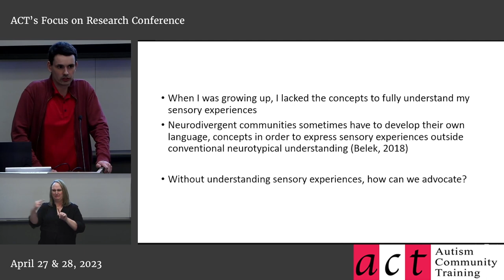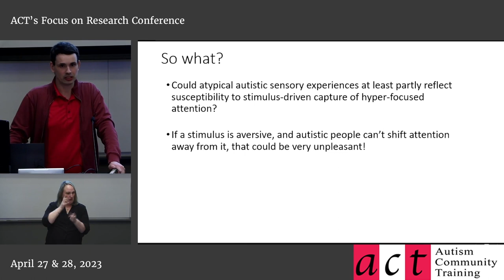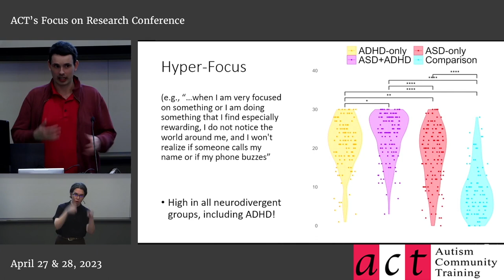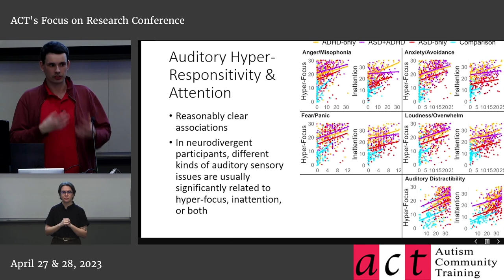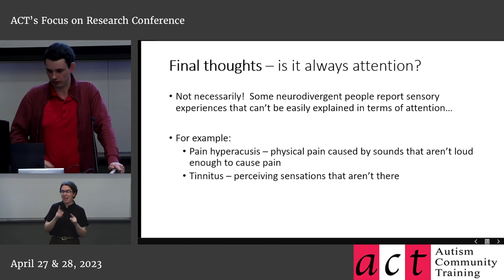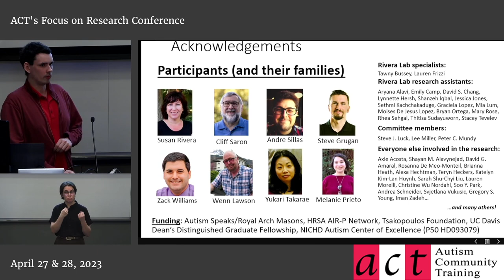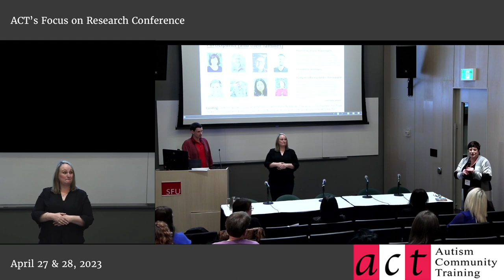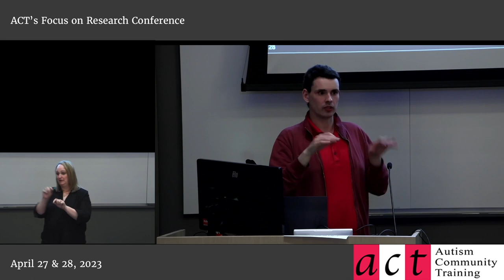Attention and Neurodivergent Sensory Experiences with Patrick Dwyer, PhD (c)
Part of a video series on Sensory Features and Anxiety in Autism: Implications for families and practitioners. View the full series here:

This presentation will explore sensory processing and attention for neurodivergent people. Specifically, data and practical suggestions will be presented on the relationship between hyper-reactivity and hypo-reactivity, and how anxiety and attentional hyper-vigilance are closely intertwined.

Patrick is an autistic PhD candidate in developmental psychology in the Neurocognitive Development Lab at the University of California, Davis. His main research interest is using various research methods, such as questionnaires, electrophysiology, eye-tracking, and cognitive tasks, to explore and understand sensory processing and attention in autism. More broadly, Patrick is interested in anything relevant to the well-being of autistic and neurodivergent people, and he has studied community perspectives regarding intervention and neurodiversity controversies. Patrick is a co-founder of the Autistic Researchers Committee at the International Society for Autism Research (INSAR) and helped to found a neurodivergent peer-support and advocacy community at UC Davis. He maintains a blog, autisticscholar.com. On a local note, Patrick grew up in B.C. and completed his undergraduate studies at the University of Victoria.